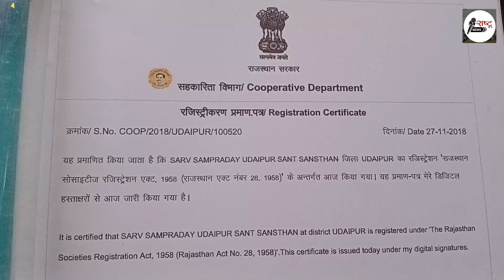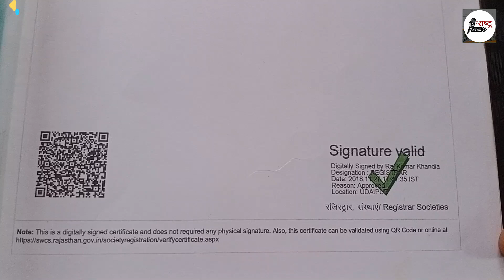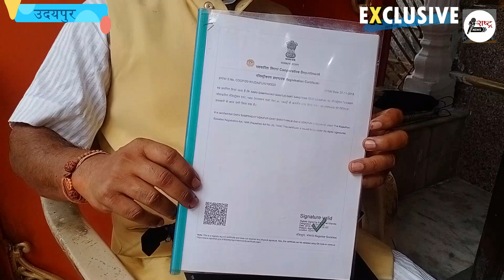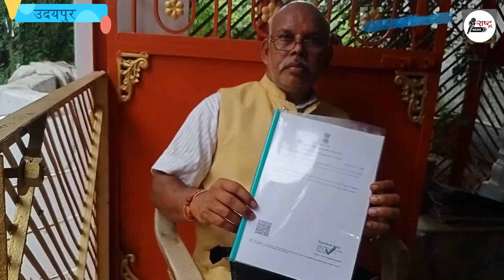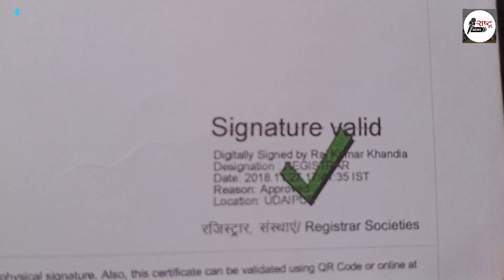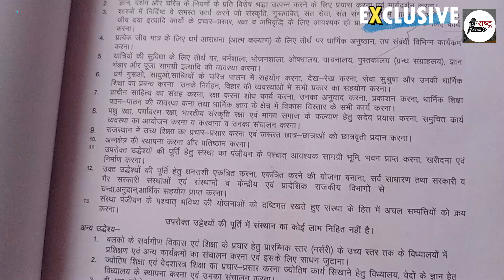धर्म की रक्षा के लिए सर्व संत संप्रदाय की स्थापना हुई समाज विभाजन के लिए नहीं-संरक्षक Geerja Shankar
@rahstra news channel7740

धर्म की रक्षा के लिए सर्व संत संप्रदाय की स्थापना हुई समाज विभाजन के लिए नहीं-संरक्षक गिरिजा शंकर शर्मा